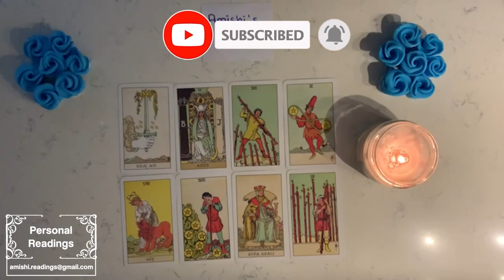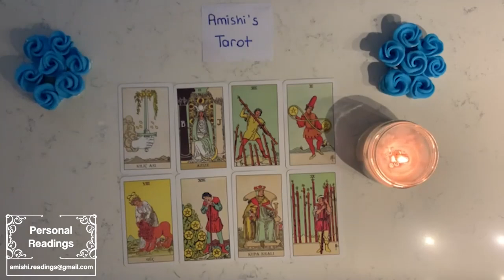Gemini 🥰 The pain they are feeling not being near you, is pushing them towards you.